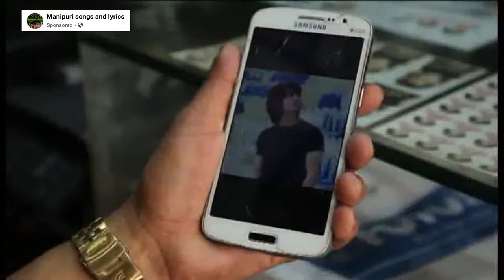Mukabala & Khaba Funny Manipuri Film pt 3@SINTHAENTERTAINMENT